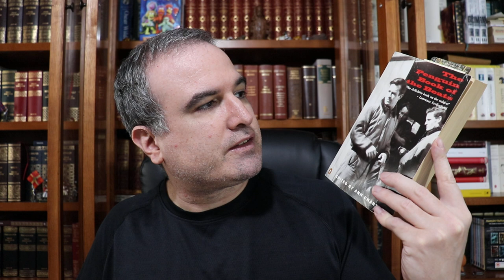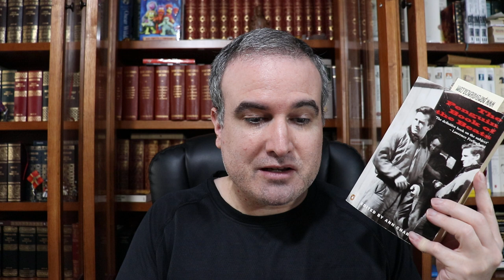LA BIBLIOTECA IDEAL, 535: Diane di Prima (1934-2020) (I)